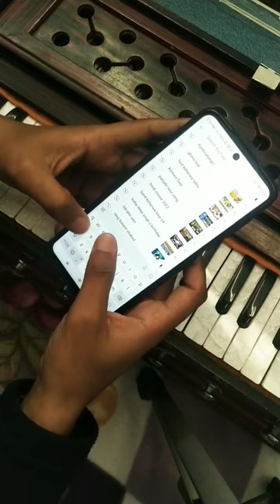How To Sing Practice